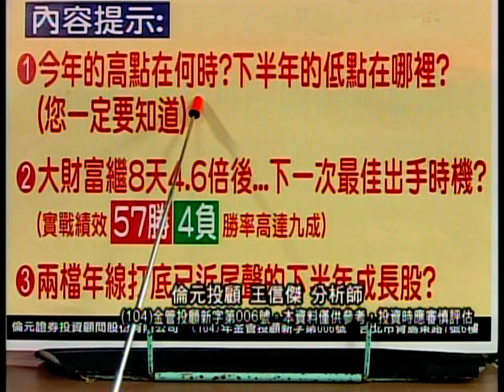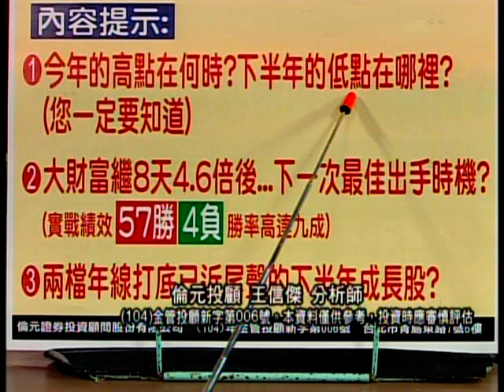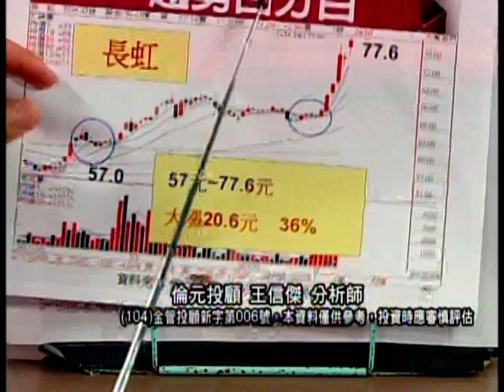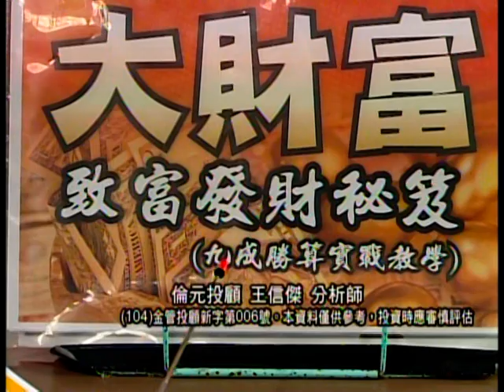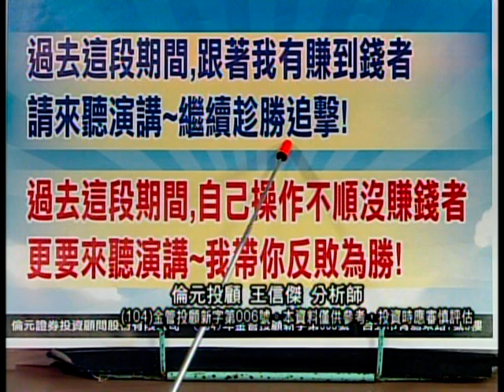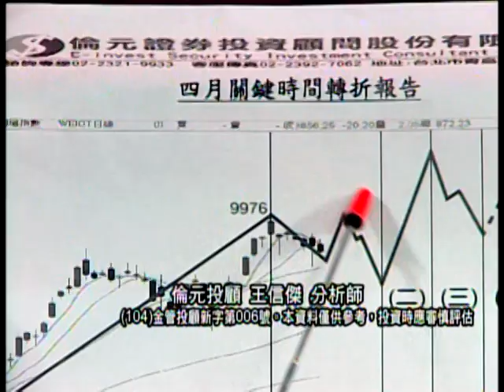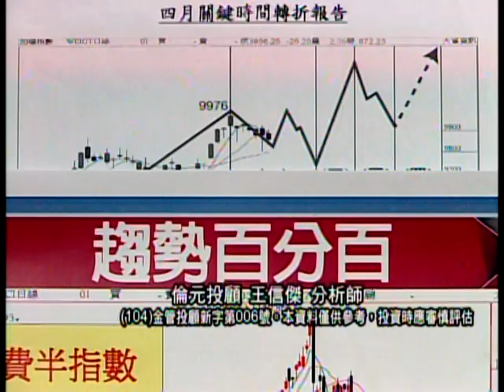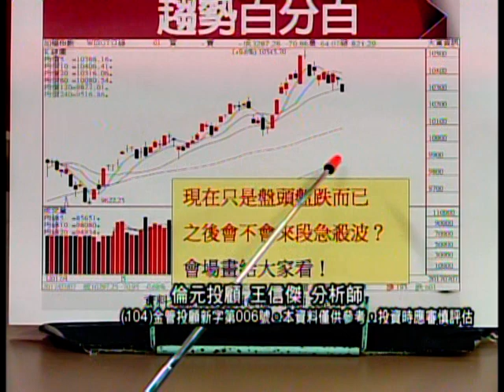20170707王信傑 趨勢百分百